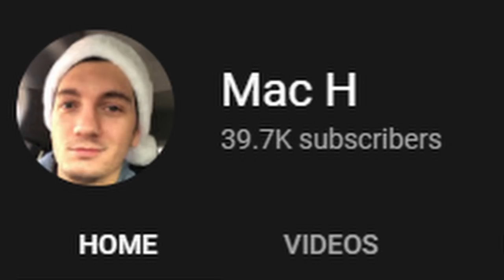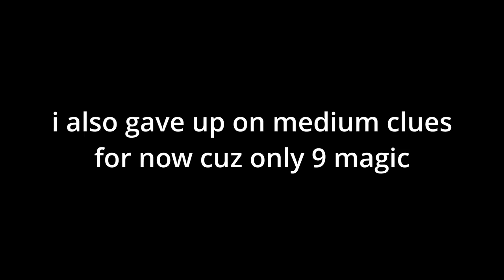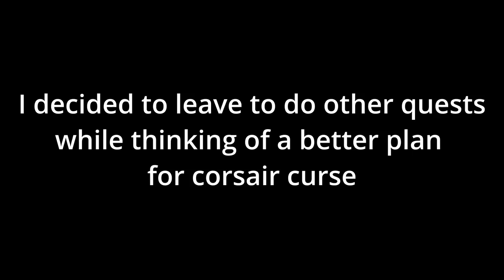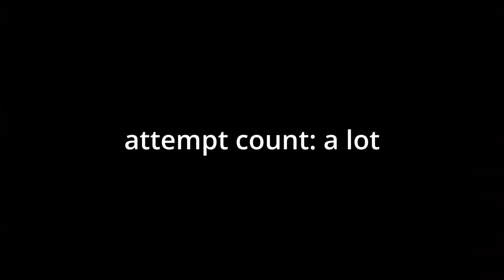My HCIM Got Chanced On Runescape's New Quest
Old School Runescape recently came out with a new quest titled Getting Ahead.  In this quest, I have to fight a level-82 headless beast on my 10hp hardcore ironman.

-clan chat: mac h